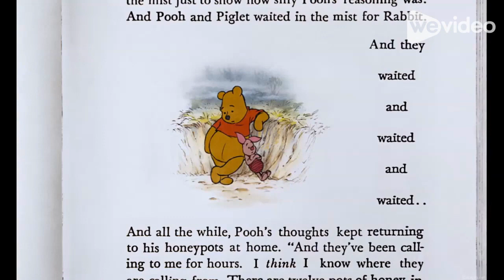Flounder's Adventures of The Many Adventures of Winnie the Pooh part 23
Here’s part 23 of Flounder's Adventures of The Many Adventures of Winnie the Pooh Guys